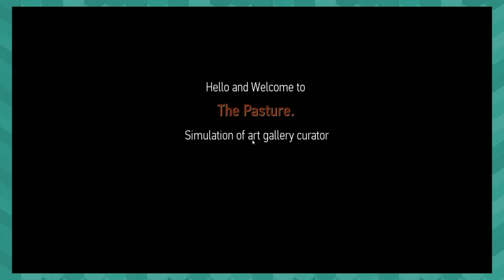The Pasture - A E S T H E T I C - Ep 1 - Giant Angry Monsters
A R T I S D E A D

Giant Angry Monsters is a gaming channel where we really aren't all that giant, angry, or monsters.

The Pasture gives you a truly innovative gameplay and experimental possibilities that will allow you to experience yourself as a different character – a member of mysterious modern art elite.